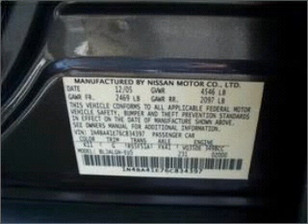2006 Nissan Maxima - Westborough MA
Year: 2006
Make: Nissan
Model: Maxima
Trim: 3.5 SE
Engine: 3.5 liter 6 cylinder 24 valve
Transmission:
Color: Smoke Metallic
Mileage: 75664
Address:
312 Turnpike Road Route 9